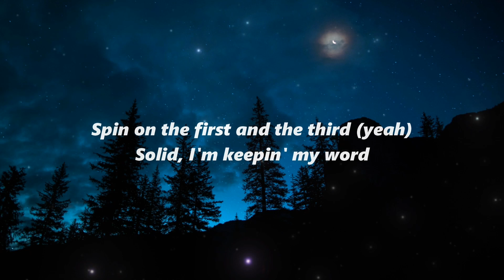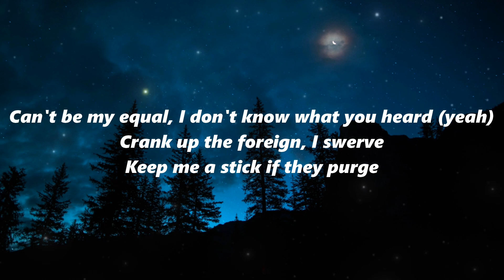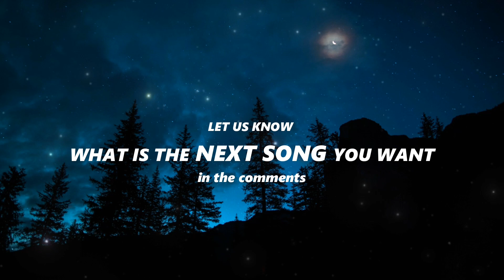Fuku Mean - Gunna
👉Lyrics:
a, ha (eeeyah)
Ha, ha (eeeyah)
Fuck you mean?
Young Gunna Wunna, they wreckin' my nerves (eeeyah)
I'm about to pour up some syrup (eeeyah)
Fucking this bitch like a perv' (eeeyah)
Smack from the back, grab her perm (eeeyah)
Ice, the burr, shittin' on all you lil' turds
Can't take that dick way she turned
In my own lane, we can't merge (eeeyah)
Suck with no hands, you can learn (eeeyah)
Let's see how much you can earn (eeeyah)
Watch mе go big like the Worm (eeeyah)
And I ain't smokin' no sherm (eeeyah)
I'm in this bitch with P Litty
QP, QP-ski
All of my bitches is pretty, they showin' they titties, it's up to the ceilin' (eeeyah)
I let her run through a million, I rock with her really, let's fuck on a billion (eeeyah)
I'ma get down to the gritty then fuck up the city, the home of the villains (eeeyah)
Ecstasy, wonderful feelin' (eeeyah)
Smoke out the pound when I'm chillin' (eeeyah)
Trappin', I made me a killin' (eeeyah)
Look, I got everybody wishin' (eeeyah)
I hope you play your position (eeeyah)
I don't want nobody listenin' (eeeyah)
I see the ho with precision (eeeyah)
Get rich my only decision (eeeyah)

Watch me jump right off the curb (eeeyah)
Bentley Spur, fly like a bird
Spin on the first and the third (eeeyah)
Can't be my equal, I don't know what you heard (eeeyah)
Crank up the foreign, I swerve, keep me a stick if they purge

Eeeyah, eeeyah
Eeeyah, eeeyah
Eeeyah (fuck you mean?)
Eeeyah
Eeeyah, eeeyah
Yeah (fuck you mean?)
Yeah, eeeyah